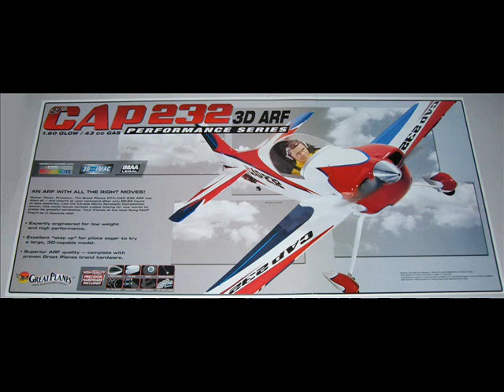CAP 232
GP 27% CAP 232 XYZ 50cc XOAR 20X8 Prop